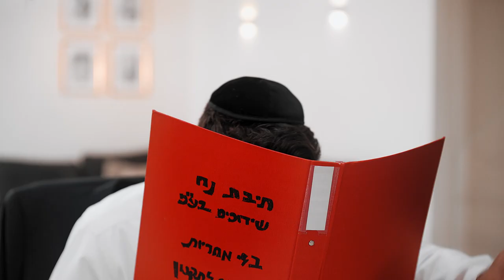השידוך שהסתבך - פרסומת להידורית עם אורי ליזרוביץ'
בימוי- Henny Wainberger
הפקה- APEX  הפקות וידאו- הני וינברגר
תסריט- Br Libi
בהשתתפות- אורי ליזרוביץ'
צילום ועריכה- לירון אפוטה
סאונד ופס קול- לירון אפוטה
עיבוד צבע ואפטר- לירון אפוטה
ע. במאי- מנדי כהן
מפיק בפועל- מנדי כהן
ליהוק- Henny Wainberger
הקלטה- Gili Freedman
תאורה וגריפ- זושה קפלן
ע. תאורה- עידן מלכיאור
ארט דיירקטור- מינה איזנשטרק
ע. ארט- יצחק איזנשטרק
איפור- Artyom Kavnatsky
סטילס- Ezra Landau
ע. הפקה- Tanya Dray
שחקן משנה- אהרון אולמן
סוכנות- ייצוג 1 אמנים ויוצרים בע"מ
לוקיישן- משפחת זילבר, בעיצוב של תרצה זילבר, מעצבת ואדריכלית פנים תרצה זילבר תרצה זילבר
השכרת ציוד- Glikson - Camera Rental Israel
תודות
הילה ארציאל, Yoni Eizenshtein, מרכז אחים ליזמות ועסקים, אצה, סושי בר